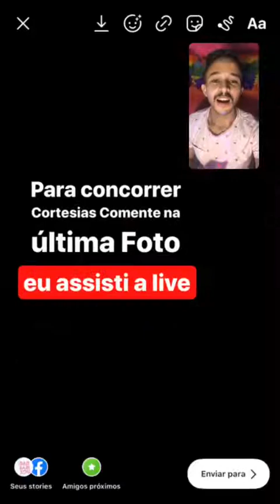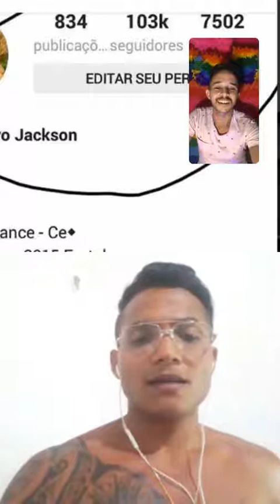Pedro Fox (Pedro Jackson) na Live Barbarizou (part 1)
🔥Obrigado a todos que participaram da LiveBarbarizou junto com o @eupedrofox que veio e arrasou, mesmo com os contratempos em casa ele se dispôs e ficou 2h conosco falando sobre sua vida. .
🍆 Entre os assuntos teve filme adultos, versatilidade, bissexualidade, brigas, haters, Gogoboy’s, vida noturna, relacionamento, sexo, namorados, PD, entre outros assunto.
Muito obrigado @_pedrojackson por ter topado nossa ideia e ter atendido aos pedidos dos seguidores ❤️ foi incrível!
💆🏻‍♂️ Tivemos uma participação especial do @alexnobrega da @nobrega_massage que informou aos nossos seguidores que vocês tem 20% de descontos nas massagens com ele. Então corre e vai garantir seu relaxamento!!! .
🎥 quem quiser conferir essa live, disponibilizamos aqui no Instagram no IGTV e também em nosso canal do YouTube.
🎟 SORTEADOS DRAGON CLUB:
Cada um Ganhou 1 cortesia para usar no @dragon_club_fortaleza após a quarentena + Vídeo HOT do casal entrevistado. Parabéns! 🍆
🔥 QUER GANHAR CORTESIAS PARA O DRAGON CLUB? 😱
Então fica ligadinho até o Final da próxima Live que te informamos como participar para concorrer a 2 cortesias do Dragon Club, para serem usadas após a quarentena.
🔥 O Dragon Club é uma das melhores saunas do Brasil composta de Bar, Restaurante, Boate, Piscina, Sauna Seca, Sauna à vapor, Darkroom, Cabines, Suítes com Ar-condicionado, Sala de cinema, Sala para Massagem, Solário, Boys e muito mais! Fica localizado na Rua Almirante Jaceguai, 239 - Centro de Fortaleza (Ao lado do Dragão do Mar).
📸 Confira conteúdos exclusivos em nosso IGTV no Instagram @barbarizouoficial .